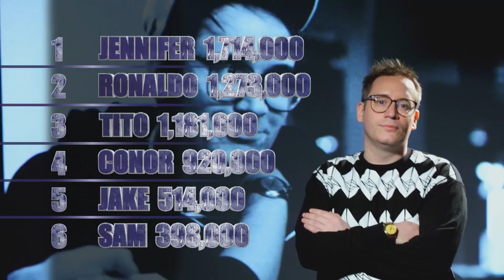The Shark Cage S2♠️ E06 ♠️ Ft. Jennifer, Ronaldo and Tito Ortiz ♠️ PokerStars Global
It’s the second half of Heat 3 of the PokerStars.com Shark Cage, featuring sporting legends Ronaldo and Tito Ortiz and Jennifer.

Welcome to Shark Cage - a poker show where poker pros, celebrities and an online qualifier fight it out for $1,000,000! The players compete in a series of six heats. Whoever wins their heat can take place at the final table to have a shot at winning the $1,000,000 prize pool. But: if the players are getting bluffed or their bluffs won’t get through, they will end up in the cage…